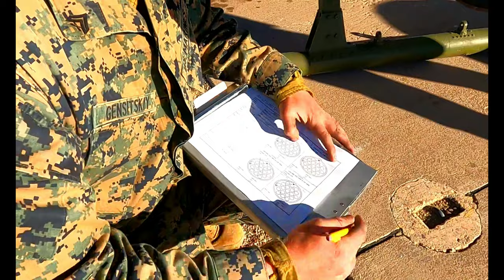Marines train in Rocky Mountains: Close Air Support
Marines train in Rocky Mountains: Close Air Support (B-Roll)
FORT CARSON, CO, UNITED STATES
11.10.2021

U.S. Marines with Marine Light Attack Helicopter Squadron (HMLA) 269 operate a forward arming and refueling point and provide close air support with AH-1Z Viper and UH-1Y Venom helicopters at Fort Carson, Colorado, Nov. 10, 2021. Marines with HMLA-269 trained in a cold-weather, high-altitude environment to increase proficiency in expeditionary advanced basing operations (EABO). HMLA-269 is a subordinate unit of 2nd Marine Aircraft Wing, the aviation combat element of II Marine Expeditionary Force.

This B-Roll package includes footage of the following:
UH-1Y Venom helicopter crew chiefs mid-flight
UH-1Y Venom helicopters landing at a forward refueling and arming point
UH-1Y Venom helicopters refueling
Ordnance Marines loading ammunition and rockets onto an AH-1Z Viper helicopter
UH-1Y Venom helicopter crew chiefs firing a GAU-17 minigun and GAU-21 machine gun

(U.S. Marine Corps video by Lance Cpl. Elias E. Pimentel III)

Film Credits: Video by Lance Cpl. Elias Pimentel
2nd Marine Aircraft Wing